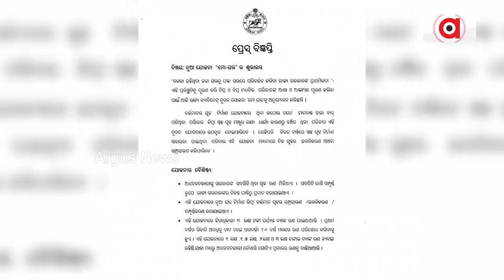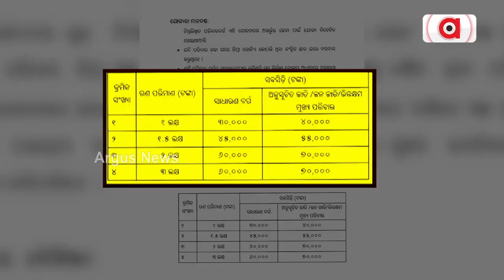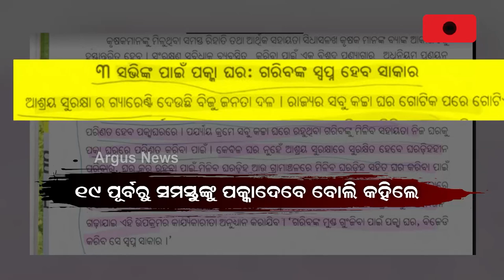Odisha Govt Back With New Scheme Before Election